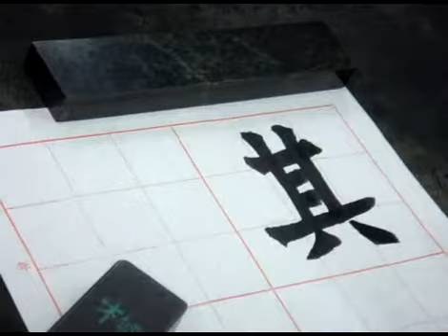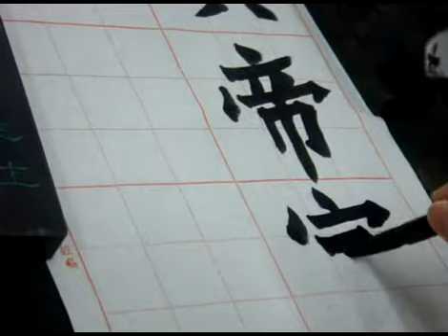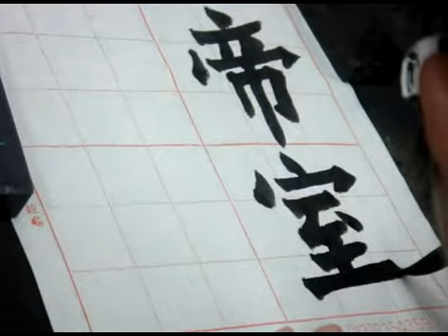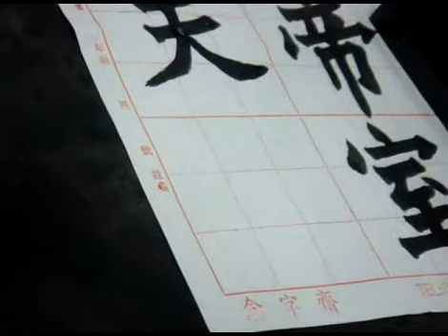1020321楷書作業2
其帝室注天如